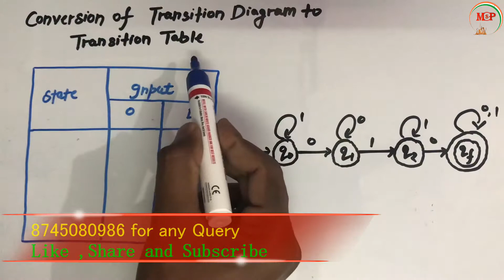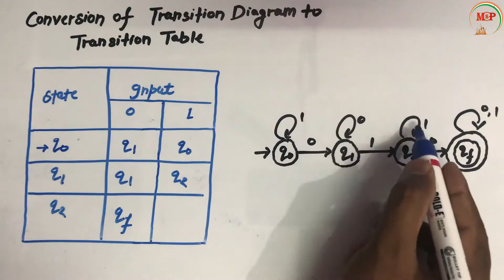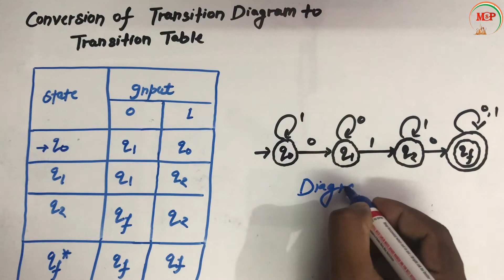(Ep-27) Automata | Conversion of Transition Diagram to Transition Table.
This video contain the conversion of transition diagram to transition table that will help for all computer science students.